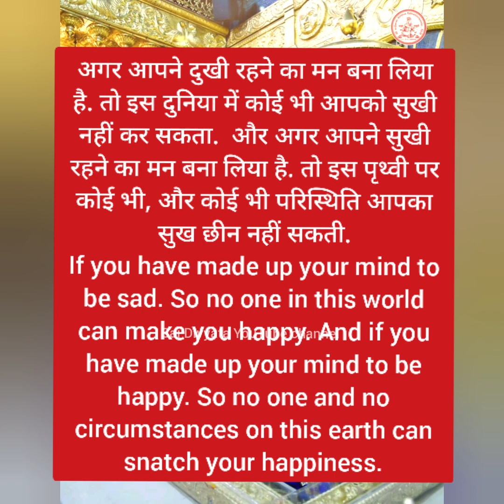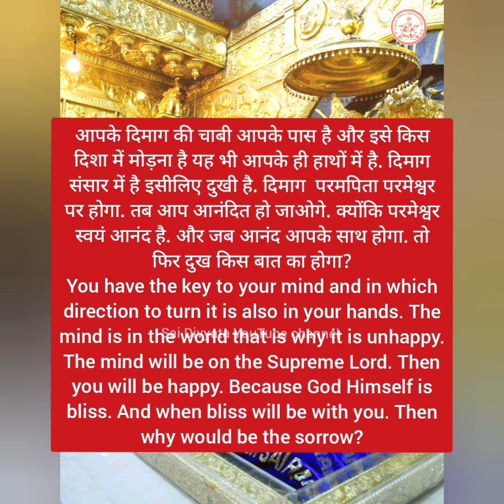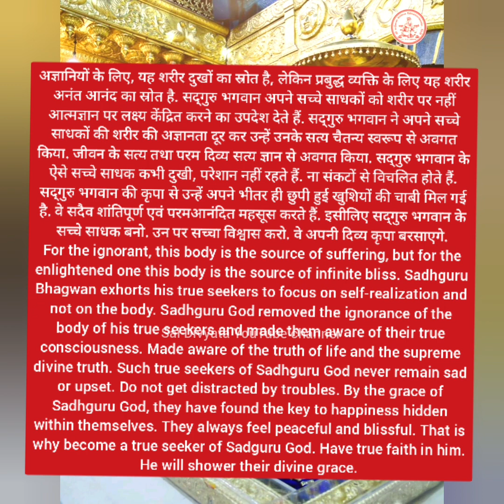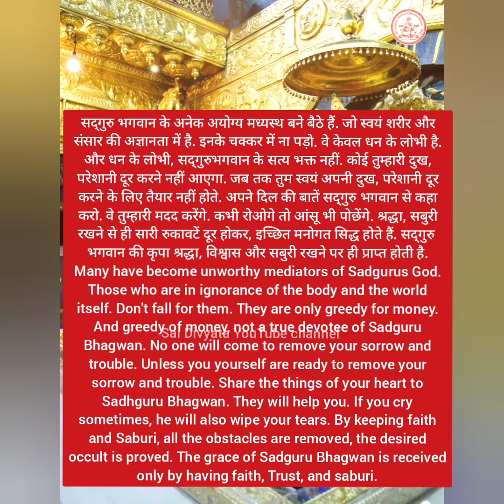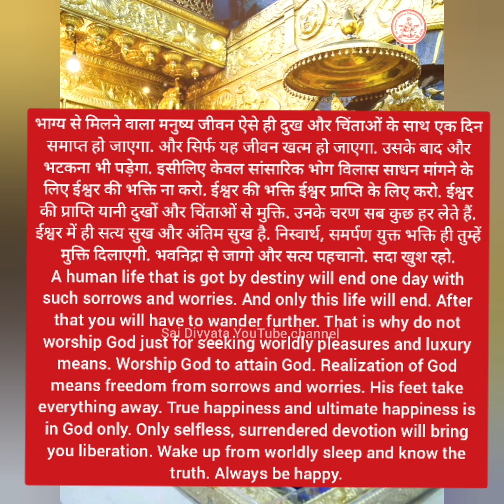दुख-चिंता भीतर, सुख-समाधान भीतर, ईश्वर भीतर, राक्षस भीतर चुनाव तुम्हें करना है..!! Sai Sandesh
Sorrow-Worry within, Happiness- Satisfaction within, God within, Demon within. You have to choose.